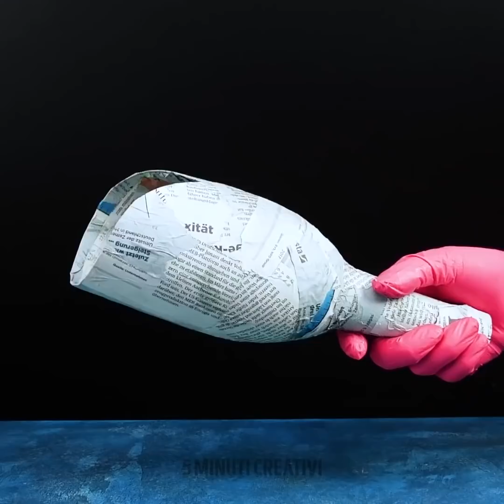CREAZIONI INCREDIBILI CON IL CEMENTO CHE DOVRESTI PROVARE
TUTTO QUELLO CHE TI SERVE SAPERE  PER CREARE CON IL CEMENTO

Salve a tutti gli artigiani là fuori!

Molti pensano che sia difficile lavorare con il cemento o crearci qualcosa. Ma noi ovviamente vogliamo sfatare questo mito. Dopo aver visto questo video capirai che il cemento è uno dei migliori materiali per creare!

Ti piacciono le piante? Tuttavia, molte volte le fioriere sono così noiose.

Oggi imparerai come realizzare una splendida fioriera a forma di conchiglia in cemento in un modo molto semplice utilizzando solo una bottiglia di plastica e un giornale. Che ne dici di un favoloso acquario per i tuoi pesci? Ti faremo vedere come realizzarne uno. Nel caso in cui desideri qualcosa di speciale, puoi creare un grande acquario con una fontana. Un'opzione più semplice sarebbe un acquario più piccolo e per realizzare la forma useremo un'anguria. E vedrai quanto è semplice realizzare un orologio da parete utilizzando del cemento.

Tutto questo è possibile con il cemento e abbiamo realizzato molti tutorial per mostrartelo! E spero di averti ispirato:) Sentiti libero di scrivere nei commenti quale idea ti è piaciuta di più!

00:35 - Casettina fatta di cemento e sabbia

04:20 - Adorabili acquari fai da te

08:03 - Vasi per piante fai da te

10:57 - Paralume fai da te

11:38 - Incredibile fontana in polistirolo e cemento

15:40 - Orologio fai da te